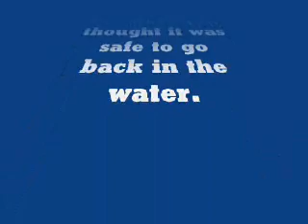When Animals attack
A Owl attacks us in a pool.
(comedy)